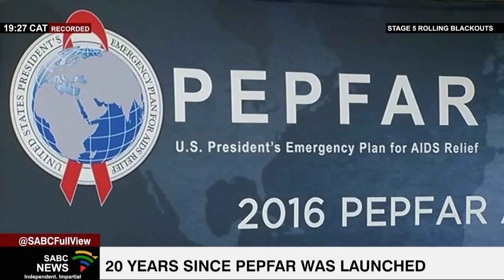Namibia's First Lady, Monica Geingos on observing 20 years since the PEPFAR was launched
African leaders must ensure that the continent is able to meet the deadline for an AIDS-free Africa in 2030. Speaking exclusively to the SABC, Namibia's First Lady, Monica Geingos, says 90% of young people living with HIV are African. She was speaking as the United States and Africa is observing 20 years since the President's Emergency Plan for Aids Relief was launched.